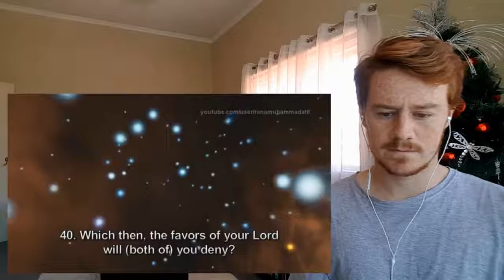شاهد ماذا وقع لهذا الأجنبي غير المسلم لما سمع القرآن الكريم لأول مرة لقد أصابه الذهول!!! YouTube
Muslim
Shiite
Sunni
Sufism
Qur’an
Hajj
Adham
Muhammad
Allah
adl
Ahmed, Giasuddin
Allah
Allah (hu) akbar
amal
Anno Hegirae
Armenian Genocide
Caliph
Crusades
dervish,
Dome of the Rock
Eid al-Adha
Eid al-Fitr
faqir (fakir)
five pillars
Hadith
hajj
haq
Hasbuna Allah
hijra
ihsan
iman
Injil
Islam
Jibril
jihad, greater
jihad, lesser
Kaabah
Karbala
Khan Abdul Ghaffar Khan
Khudai Kitmatgars
Mecca
Medina
Mernissi, Fatima
minaret
muezzin
Muhaiyaddeen, M. R. Bawa
Muhammad
mujahid
mumin
Muslim
Muslim Brotherhood
Muzaffar, Chandra
Night Journey
Quran
Qutb, Sayyid
Rabia of Basra
Ramadan
rasul
sadaqa
salaam
salat
saum
shahada
Sharia
Shia
shirk
Sufiam
Sunna
Sunni
sura
umma
Wahhabi
zakat
Arabian Peninsula in Islam
Arabs and Islam
Caliphate
Islamic fundamentalism
Islamic modernism
Freedom of speech in Islam
Women in Islam
Mahdism
Ummah (Islam)
God (Islam)
Cultural pluralism in Islam
What is the meaning of the common phrase
Allah (hu) akbar? Of the phrase Hasbuna Allah?

Was Muhammad an orphan? Explain.

How did Muhammad get to know his first wife Khadijah?

How did Muhammad come to know Islam?

How did Meccan leaders respond at first to Muhammad's preaching based on his visions?

Why did Muhammad go to Medina?  What did he do there?

What is the principal disagreement between Sunni and Shi’ite Muslims?

Why do Muslims insist on reading the Qur'an in Arabic rather than in a translation?

Learn the Five pillars of Islam.  For each pillar, What do Muslims do?  When?  How?